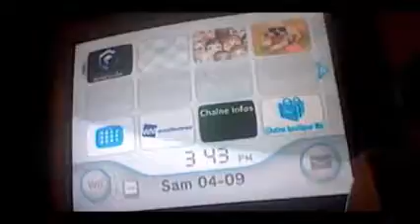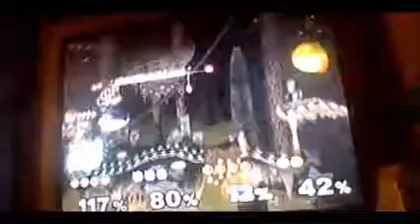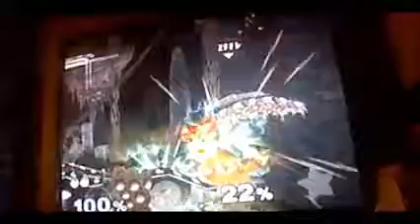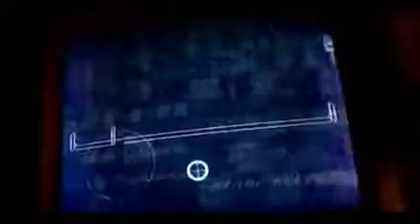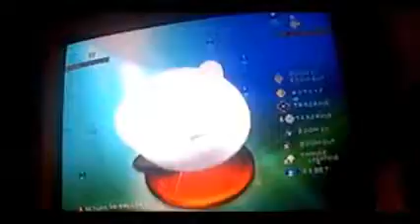super smash bros melee 12